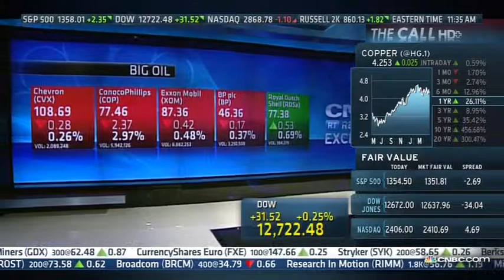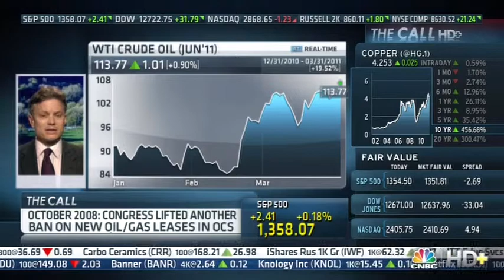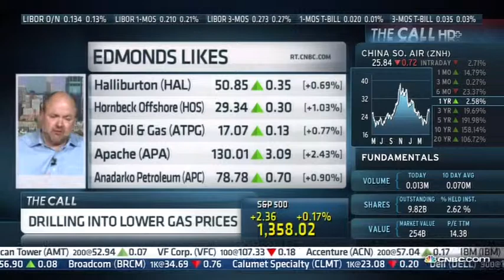Demos' David Callahan Talks Domestic Oil Production & Renewable Energy on CNBC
Demos' David Callahan argues that increasing domestic oil production in the United States will have little effect on the global oil market. Opposite David is Chris Edmonds, of FIG partners.